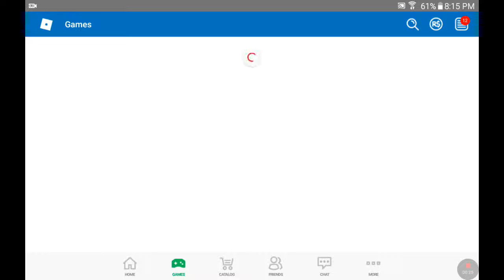We found a grifer